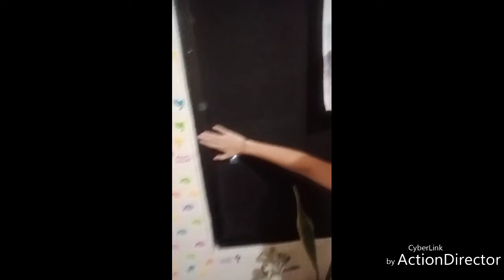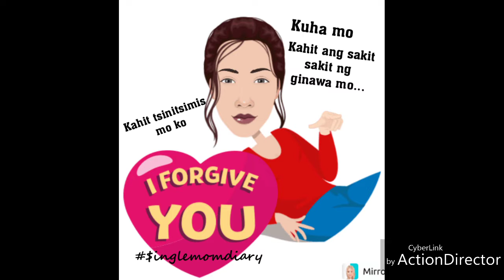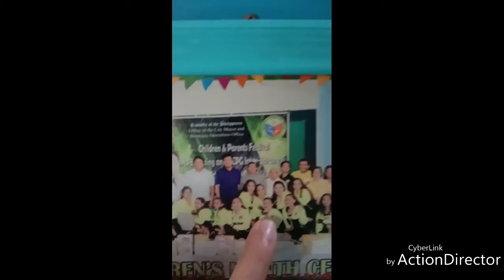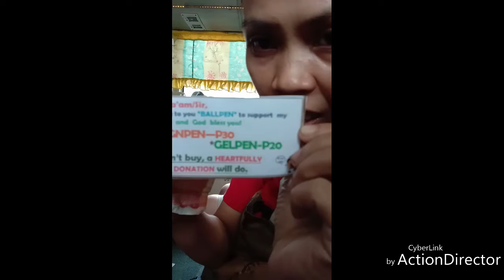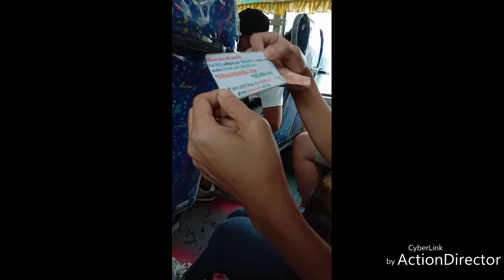Home Coming Touch Down Parañaque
Pls watch another videos of Barefoot Driving by Request,

If you want to help and support
and send something to our family specially for my 3 kids😇 study
And help us to build our very own dream house😇